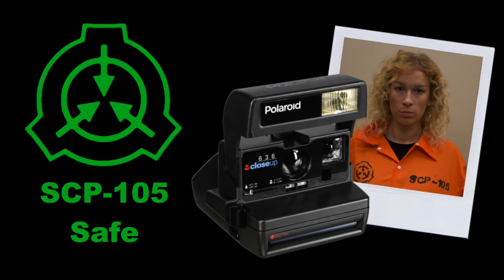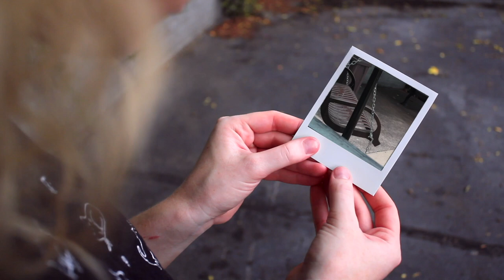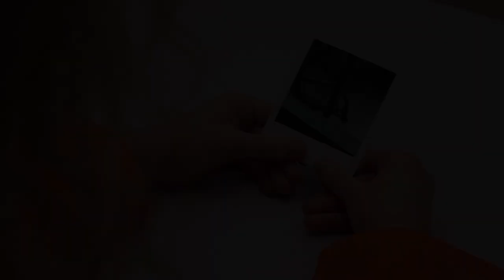SCP-105: Iris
All visuals for this video are Morbid Memories original content.

Video reading by Faaiz Saad.
Edited by Faaiz Saad and Ryan Murphy.

"SCP-105" by thedeadlymoose, Dantensen, and DrClef, from the SCP Wiki.